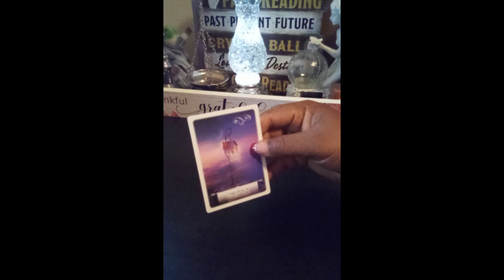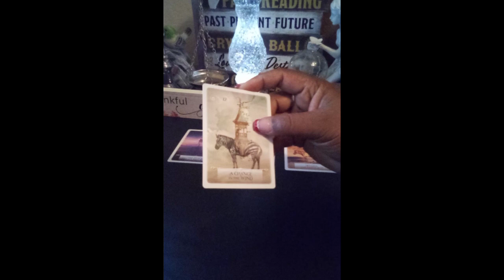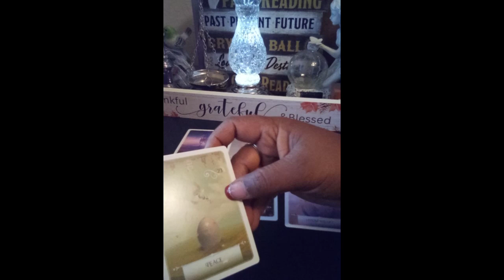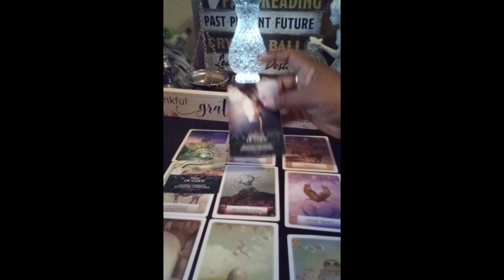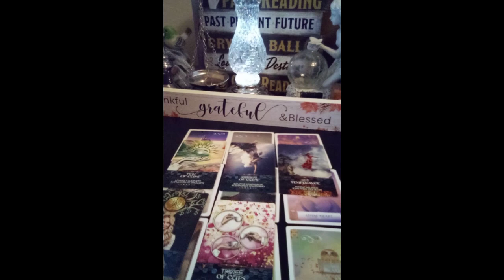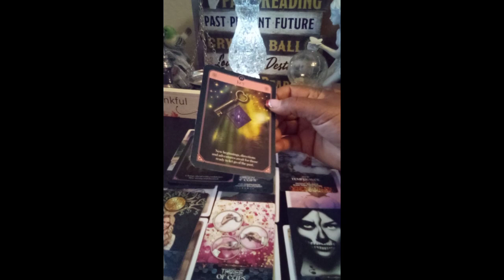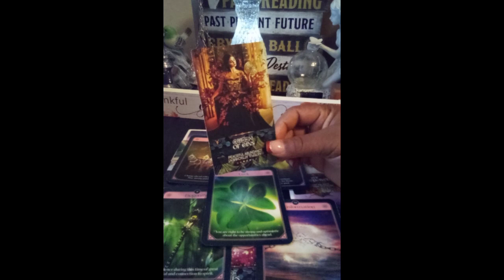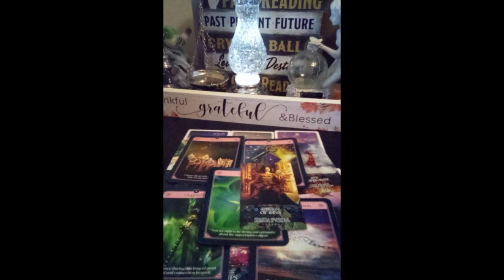SCORPIO ♏ 🌞WHY ALL EYES ARE ON YOU 👀🍾🎉💯‼️A MUST SEE 👀scorpiotarot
🤭WHY ALL EYES 👀 ARE ON YOU 🍾🎉💯‼️